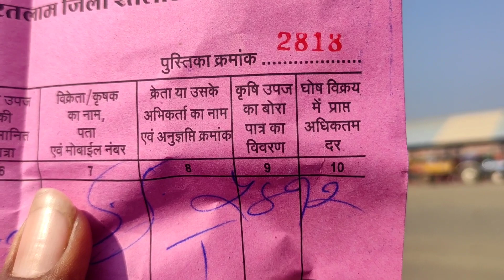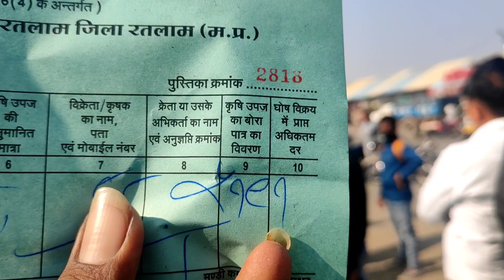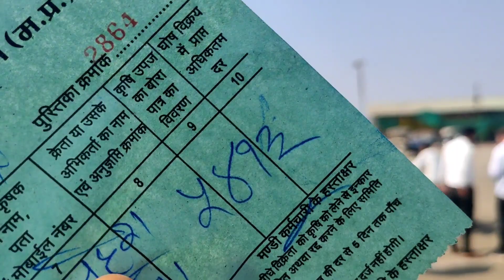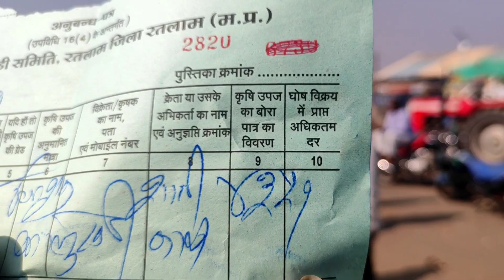30 November 2022 रतलाम मंडी सोयाबीन के भाव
में हु देव पाटीदार , स्वागत है आपका हमारे इस चैनल  ""dev info tech"" बहुत बहुत तो किसान साथियों हमारे इस चैनल के माध्यम से आपको मंडी कृषि बाजार और खेती बाड़ी से जुड़ी हर संभव जानकारी देखने को मिलेगी हमारा उद्देश्य हर किसान भाई कि मदत करना है
इसलिए किसान भाइयों आप सभी हमारे इस यूट्यूब चैनल के साथ जुड़े जिससे आप सभी किसान भाईयों को समय समय पर  जानकारी मिलती है

धन्यवाद 🙏🙏
    आपका अपना देव पाटीदार
Instagram link dev Patidar

Ratlam today Mand
Ratlam soayabin Mandi
Ratlam Mandi soyabin ka bhav
Ratlam Mandi aaj ka bhav
Ratlam Mandi
Ratlam Mandi soyabin ke rate
Ratlam Mandi bhav today
Today Mandi soyabin bhav Today Mandi Ratlam
Today Mandi rate Today Mandi bhav
Today Mandi rate Ratlam
Mandi bhav Ratlam Mandi rate
Mandi bhav
Mandi bhav today
soyabin bhav